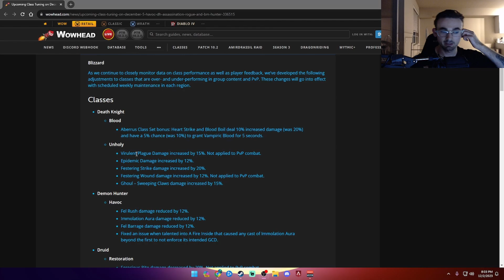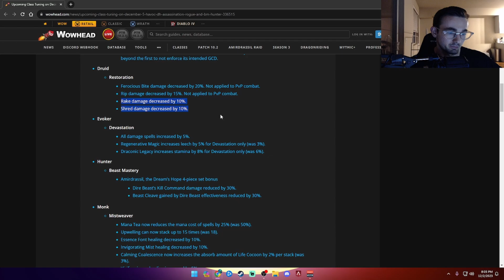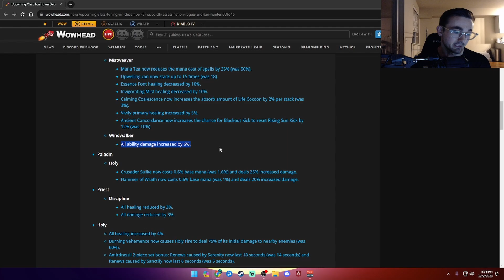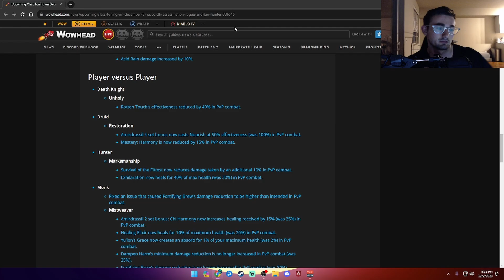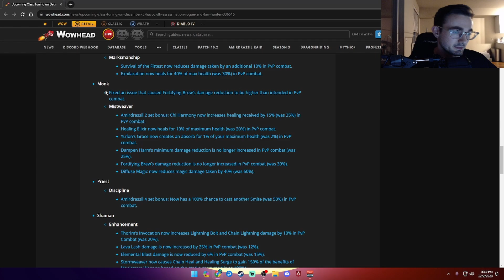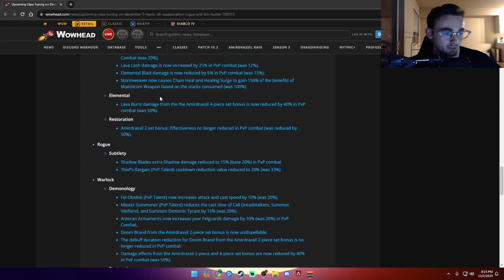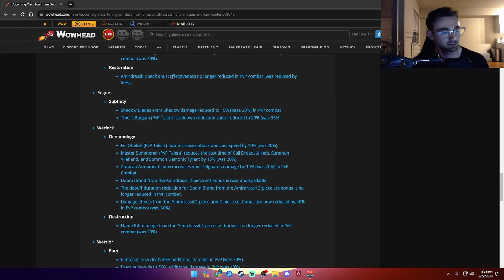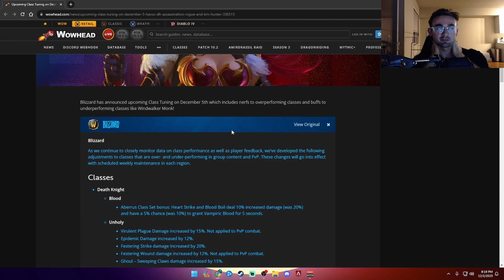Marksmanship Hunter Getting Defensive BUFFS | Class Changes for Dec. 5th | World of Warcraft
In this video, Cptskrill reviews the PVP and class changes coming to the game on Tuesday, December 5th.  Blizzard has decided to nerf overperforming and buff underperforming classes.  Moreover, Cptskrill gives his thoughts as he goes through the PVP changes.